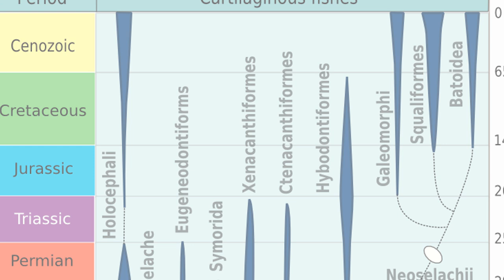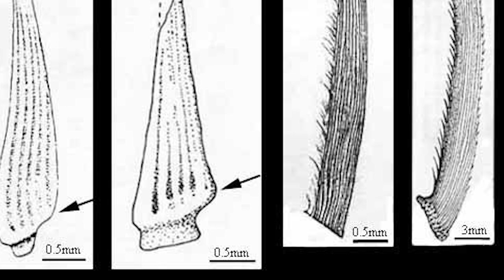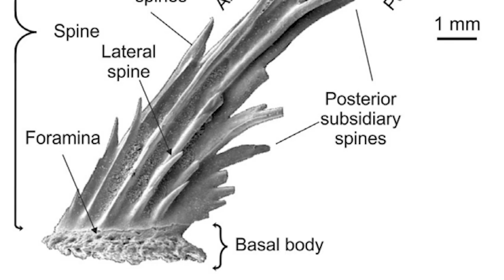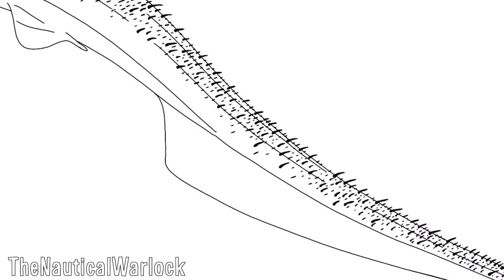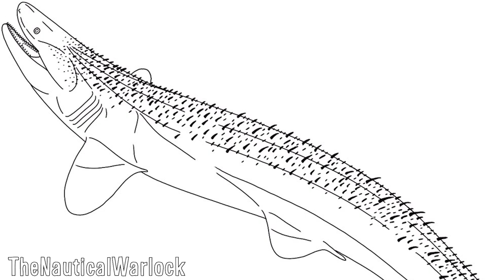Listracanthus - The Feather-Denticled Sharks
Sharks as a whole are incredibly diverse, with almost every aquatic body plan and niche out there being in some way, shape or form being tried out at some point either in the past or today. This remains true for chondrichthyans broadly, to which true sharks belong, as some of their relatives were in many ways even more peculiar, case in point the enigmatically fascinating Listracanthus. The term of “shark” in this case is used rather loosely in this instance, since Listracanthus was not a member of the true sharks, comprising Selachimorpha, although they are still more broadly Chondrycthians. I hope you enjoy.